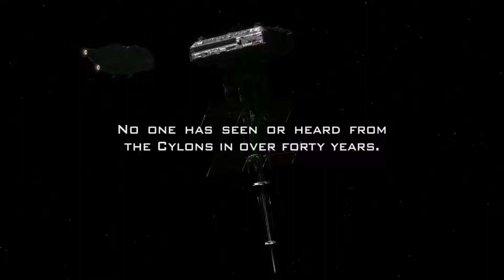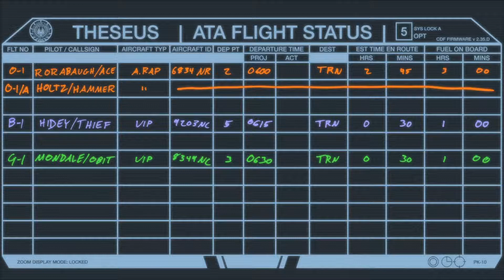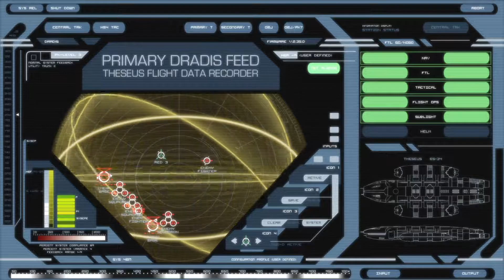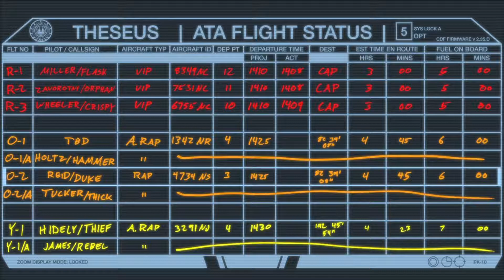Battlestar Galactica Diaspora fs2 mod part1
Video kinda starts at 22:17.  Before that is the first training mission.  I just wanted to dogfight Obit and own him without the use of CMP/hacks he's using.  Lol at 44:52 at the epic landing.  Pretty sure I would at least be decapitated.  This mod was excellent btw.  It amazes me how such great mods/games can go so unnoticed, and how such "meh" games become so popular.  It's all about advertising I guess.